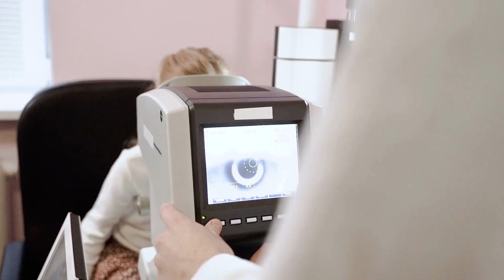ডিমের কুসুম খাওয়া ভালো না খারাপ ।। Eating egg yolk is good or bad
ডিমের কুসুম, ভালো না খারাপ!
'ডিমের কুসুম খেলে শরীর মুটিয়ে যায়, কোলেস্টেরল বেড়ে যাবে’ ধারণাটি বহুদিনের পুরানো।
সত্যতা কতটুকু না জানলেও মেনে চলেন অনেকেই। তবে কুসুম খাওয়ার উপকারিতা কেউ অস্বীকার করবে না।
দৃষ্টিশক্তি: ‘করাটেনোয়েডস’ নামক পুষ্টি উপাদানের জন্য শাকসবজির উপর জোর দেন অনেকেই। ডিমের কুসুমে থাকে ‘লুটিন’ ও ‘জিযান্থিন’ নামক দুই ধরনের ক্যারাটেনোয়েডস।
 যা চোখকে অতি বেগুনি রশ্মির ক্ষতিকর প্রভাব থেকে রক্ষা করে। গবেষণায় দেখা গেছে প্রতিদিন এই উপাদান গ্রহণের মাধ্যমে বার্ধক্যজনিত চোখের সমস্যা রোধ করতে সহায়ক।

স্মুতিশক্তি: ডিমের কুসুমে থাকে ‘কোলিন’। এটি একটি খাদ্য উপাদান যা শরীরের সকল কোষের সাধারণ কার্যপদ্ধতি নিয়ন্ত্রণে সাহায্য করে। বিশেষত, মস্তিষ্কের কার্যক্ষমতা বাড়ায়। ফলে স্মৃতিশক্তি বাড়ে।

হৃদরোগ: কুসুমের আরেকটি উপাদানের নাম ‘বেটাইন’, যা রক্তে ‘হোমোসিস্টেইন’য়ের মাত্রা কমায়। রক্তকণিকায় হোমোসিস্টেইনের মাত্রা বেশি থাকলে হৃদরোগ হওয়ার ঝুঁকি বাড়ে। তারমানে ডিমের কুসুম হৃদরোগের ঝুঁকি কমাতেও সহায়ক।

চর্বি ও কোলেস্টেরল: ডিমের কুসুমের চর্বি উপাদান পুরোপুরি ভিত্তিহীন। চর্বি যদি থাকেও, তার অর্ধেকই ‘স্যাচারেইটেড’ নয়।
অপরদিকে, নতুন গবেষণা অনুযায়ী, ‘স্যাচারেইটেড ফ্যাট’ বা যে চর্বি সর্বোচ্চ পরিমাণে পানি ধরে রাখে, তা আপনার শত্রু নয়। আর কোলেস্টেরলের সমস্যা আগে থেকেই না থাকলে ডিমের কুসুমের কোলেস্টেরল ক্ষতিকর নয়।
মনে রাখবেন পরিমাণ মতো খেলে কোনো খাবারই শরীরে বরূপ প্রতিক্রিয়া তৈরি করে না।

তাই ডিমে অ্যালার্জি না থাকলে নিশ্চিন্তে কুসুমসহ ডিম খেতে পারেন।

যেভাবে খাবেন: পুরো সিদ্ধডিম কুচি করে সালাদের সঙ্গে মিশিয়ে খেতে পারেন।

তাড়াহুড়ার দিনে সকালের নাস্তা হিসেবে সিদ্ধ ডিম খেতে পারেন বা সঙ্গে রাখতে পারেন স্ন্যাকস হিসেবে খাওয়ার জন্য।

আস্ত সিদ্ধ ডিমের কুচির সঙ্গে লেবুর রস, অলিভ ওয়েল এবং পেঁয়াজের মতো সবজি ‘লিকস’য়ের সঙ্গে মিশিয়ে সালাদ বানিয়ে খেতে পারেন।

পাউরুটির টোস্টের উপর একটি ডিম পোচ ও সিদ্ধ পালংশাক দিয়ে খেতে পারেন। স্বাদ বাড়াতে দিতে পারেন সালসা সস।

বিঃদ্রঃ  আমি কোন ডক্টর বা মেডিকেল এক্সপার্ট নই। তবে আমার তথ্যগুলো মেডিকেল রিসার্চ এবং নির্ভরযোগ্য সূত্র থেকে সংগৃহীত।
এরপরও আমার পরামর্শ হবে আপনারা নিজ ত্বক সম্পর্কে জানুন এবং যে কোন তথ্য নিজে যাচাই করূন। এসব ইন্টারনেট এবং প্রাচীন বিভিন্ন আয়ুর্বেদিক চিকিৎসা বিজ্ঞানের সোর্স থেকে সংগৃহীত। তাই নিজ দায়িত্বে এই হোম রেমেডিগুলো ব্যবহার করবেন। কোন প্রকার ড্যামেজ বা ক্ষতিসাধন হলে health tips8 কর্তৃপক্ষ দায়ী থাকবে না।
 আমার দেয়া তথ্য সম্পর্কিত কোন প্রশ্ন বা জিজ্ঞাসা থাকলে নির্দ্বিধায় কমেন্ট সেকশনে আমাকে জানাতে পারেন।ধন্যবাদ
"health tips8" is a Bengali YouTube Channel.

Bringing you logical and Scientifically proved health and lifestyle tips and tricks, best diet in a simple way. So Keep watching imagine 8 😍😍😍
A doctor should be consulted along with the video regimen
Which is a huge motivation for me !

TAKE CARE  !

THANKS FOR CHECKING OUT Health Tips 8